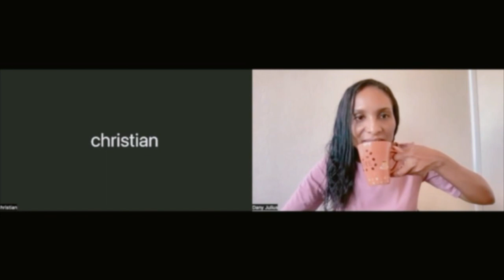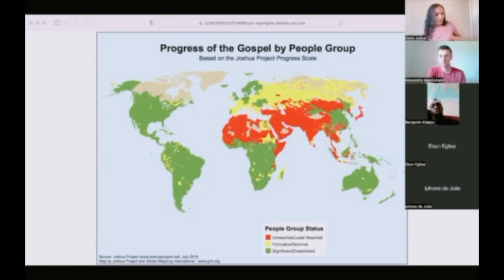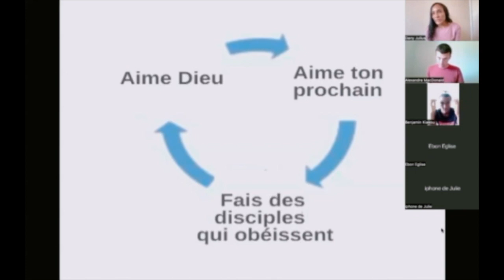Leçon 6 - FORMATION MMD - La Grande Commission